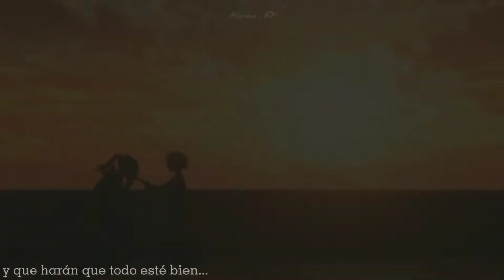When You're Gone [Fena x Yukimaru AMV]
🌸 Canción: When You're Gone de Avril Lavigne

🌸 Anime: Fena Pirate Princess

🌸 Disponible en: Crunchyroll

Cómo están todos?! ✨
Vengo triste, porque este anime ha terminado y aún no lo proceso ;-;
Es decir, fue tan bonito pero tan corto a la vez 💔
Pero tenía muchas ganas de editar algo con Fena y Yukimaru, fueron grandes personajes y una bonita pareja.
Si no han visto el anime, lo recomiendo mucho! 🤍

Estoy editando este vídeo desde el domingo y al fin lo terminé!
Espero les guste, es con mucho cariño para todos~